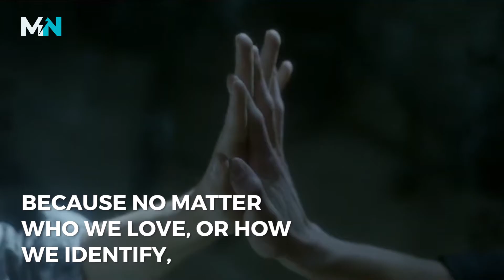Happy International Pride Day!